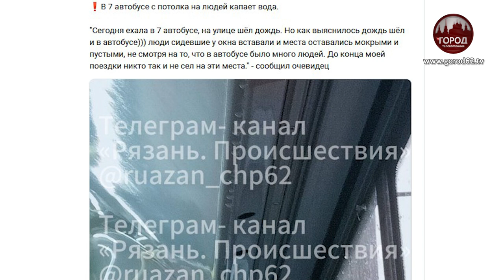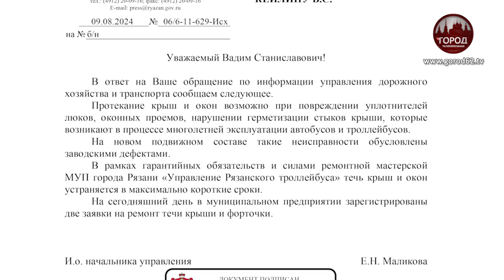В ТРАНСПОРТЕ ПОД ЗОНТИКОМ